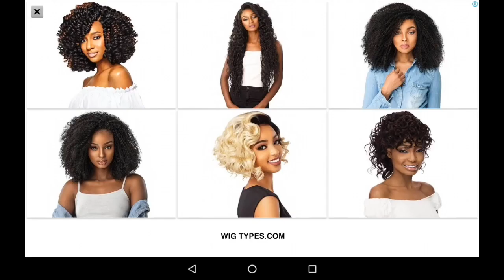cooking talent restaurant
Cooking talent game